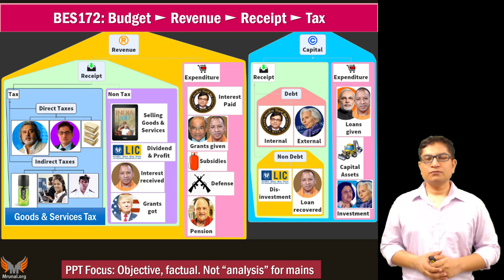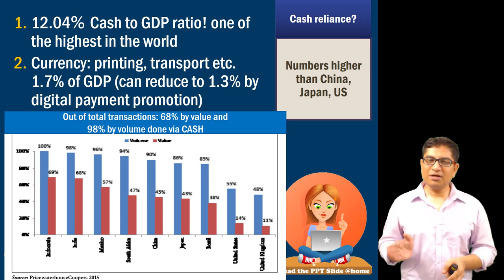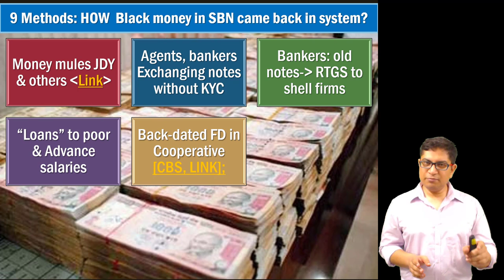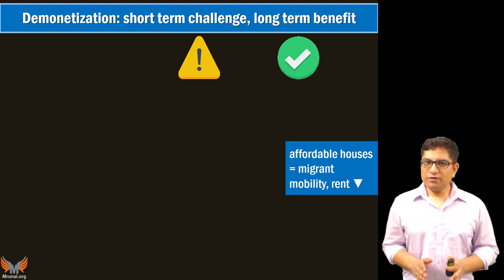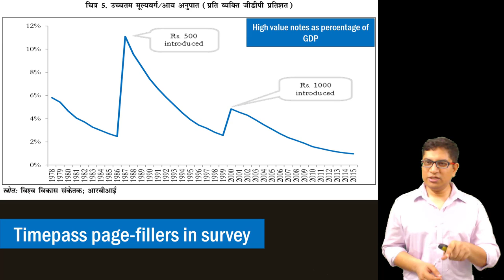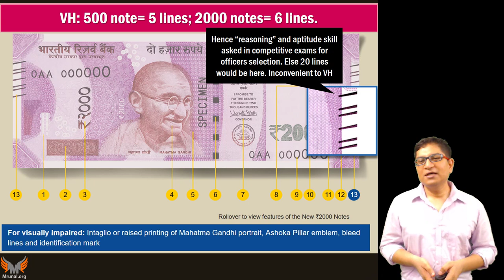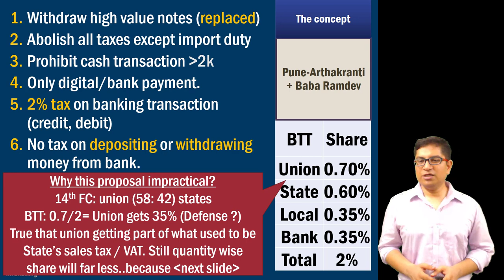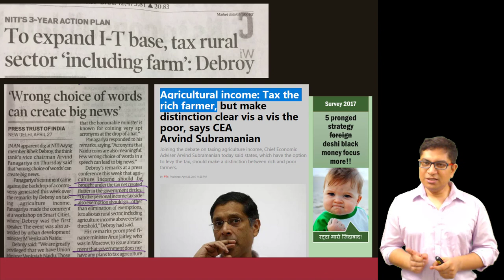Black Money #2: Demonetization- Soil Rate, How did 97% Old Notes returned to Banks?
📢Features of Mrunal's Economy Course at Unacademy:
1) 👨‍🏫 Weekly live classes @night even Working Professional can attend
2) 🆎 Updated Powerpoints with latest budgets, economic surveys & current Affairs of Economy
3) 📑 500+ pages Rapid revision handouts, covering both Prelims & Mains, incl. Hindi translation for important terminologies. No need to purchase separate books / NCERTs.
4) 🔠 Weekly Quiz with ranking system
5) 💬 Weekly Doubt Solution to your queries.

- In the third chapter of the economic survey, Arvind Subramanian check the facts whether demonetization was a right move or not with following questions:
- Soil Rate and whether indeed people are storing black money in high denomination notes.
- While India's demonetization wass unprecedented, in its uniqueness, suddenness and impact, people managed to return 97% of the special bank notes, using nine methods that we'll see in this lecture. So, some critiques argue demonetization was a failed experiment but Arvind disagrees because even though people exchanged old money with new money still they had to pay tax or commission to someone, thus demonetization was a 'tax' on black money and it has led to redistribution of wealth, from rich to poor standing in the ATM queues.
- True, demonetization will have short term challenges but it'll lead to long term benefits as well.
- Some people are demanding the replacement of all type of taxes with a single banking transaction tax (BTT) but in this session, we'll quickly see why it's a useless endeavor.

- Exam-Utility: UPSC IAS IPS Civil service exam, Prelims, CSAT, Mains, Staff selection SSC-CGL, IBPS-PO/MT, IBPS-CWE, SBI PO & Clerk, RBI and other banking exams; LIC, EPFO, FCI & other PSU exams; CDS, CAPF and other defense services exams; GPSC, MPPCS, RPSC & other State PCS services exams with Indian Economy, Budget, Banking, Public Finance in its syllabus- with descriptive questions and answer writing.